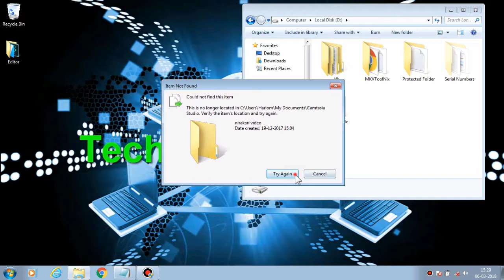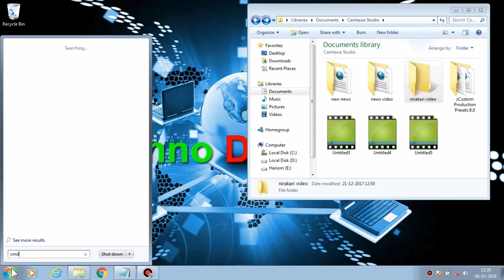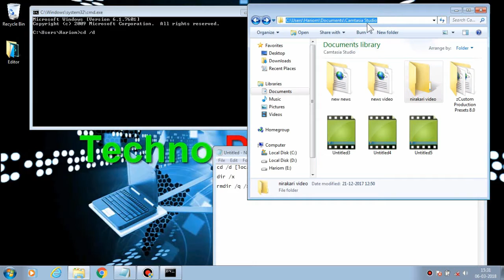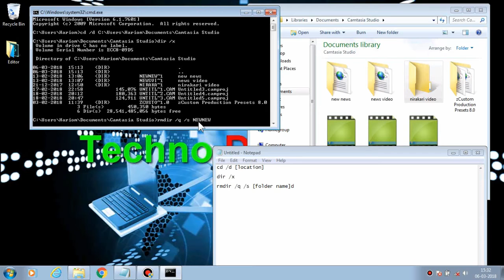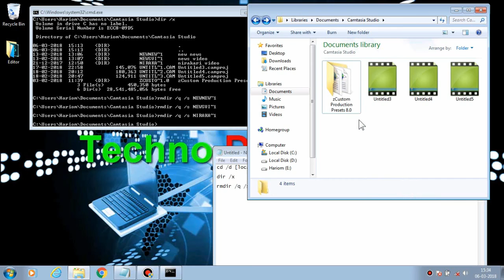Item Not Found Error Fixed| How To Delete Undeletable Folder With Proof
My Amazon

hello dosto,  iss video me aapko bataunga ki kaise undeletable folder ko delete karte hai. Item Not Found error fix fixed  - How to Delete Undeletable File in hindi. 100% percent working with proof!

If you cannot see check here :
cd /d C:\Users\Cyber\Desktop

dir /x

rmdir /q /s Introduction

Do you have folder but cannot delete .So no problem here is solution to delete that undeletable folder .If you delete the folder by watching this video so please subscribe and like the video :) .

How to Delete Undeletable folder -hindi, how to delete undeletable folder in windows 7/8/10. how to delete undeletable folders in windows 10 - this is no longer located | undeletable files.

How to delete undeletable files and folders in Windows 10 Windows 8, Windows 7. This works for File Not Found error or any other errors!

in this tutorial i will show you how to delete undeletable files with a very easy way.

Item Not Found error - How to Delete Undeletable File| कैसे Undeletable फ़ाइल को कैसे हटाएं -अपरेटेबल फाइल कसरी हटाउने
Undeletable ফাইল সরান -
如何刪除無法刪除的文件 -
Undeletable ਫਾਇਲ ਨੂੰ ਕਿਵੇਂ ਹਟਾਓ -